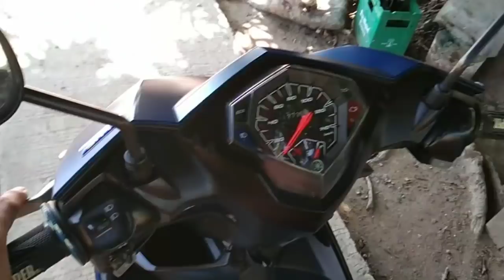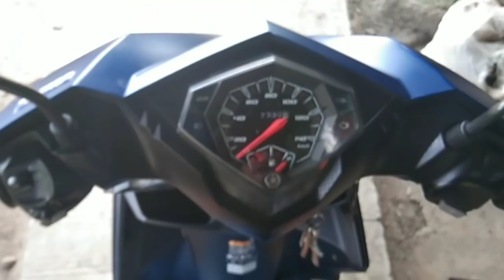kutingting pati 4wheels👍😁✌️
hindi sa lahat ng oras may makakaunawa sayo,
dahil sa kabila ng pagiging abala mo,
may negatibong bagay na iniisip ang ibang tao sayo.rpm👍😁✌️

mukang kelangan ko na ng makakatulong🙏

guys baka di nyo pa napanood to.